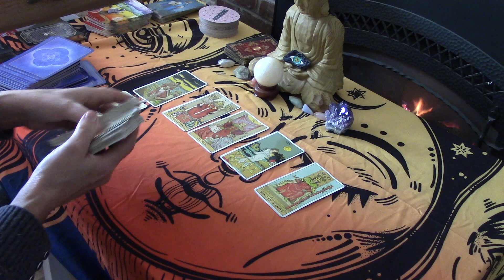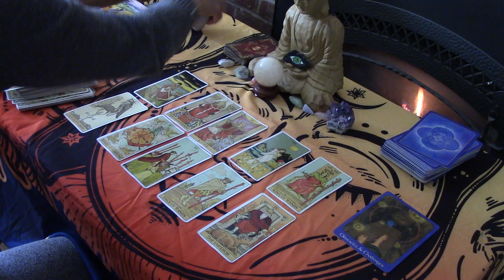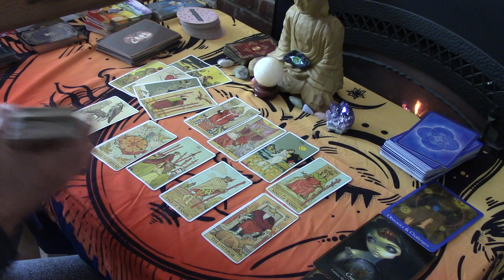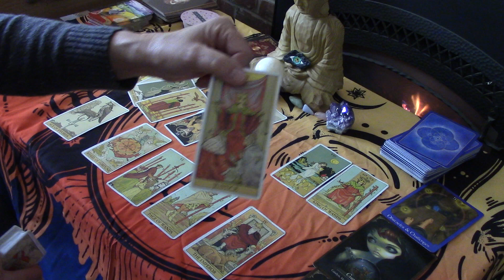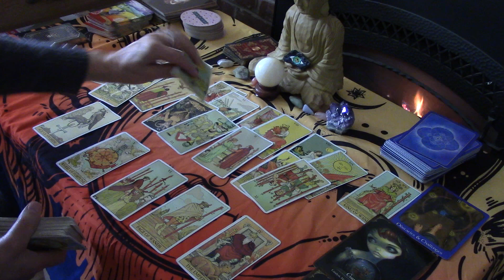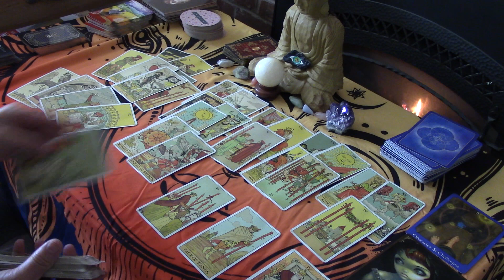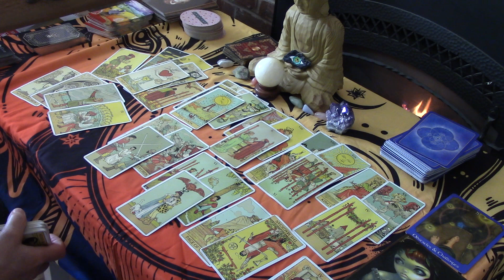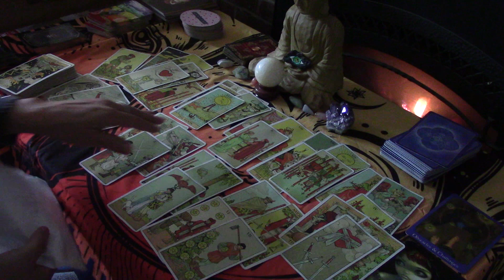SAGITTARIUS---THEY WANT YOU MORE THAN ANYTHING AND WANT TO LEAVE...SO WHEN?? LOVE JANUARY 2021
THE SERIES 3 VIDEOS SAG CAP AND AQUA. $9 LINK IS..